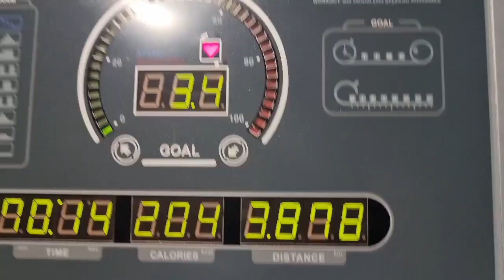웨이트, 걷기 무한 반복 중